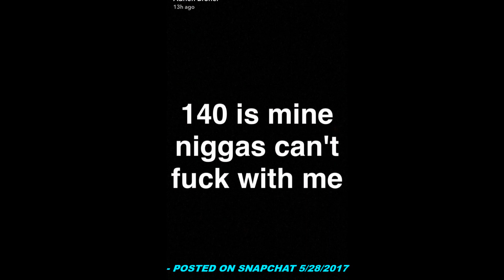ADRIEN BRONER CONFIRMS MOVE TO 140; MIKEY GARCIA SUMMER SHOWDOWN ON TAP: "140 IS MINE"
"140 is mine," wrote multi-division former world champion Adrien Broner, who recently took to social media to put the 140-pound division on notice that his move back down in weight is essentially guaranteed for his next bout. Although Broner has yet to reveal details about his next fight, multiple sources have confirmed that it will likely be a July 29 showdown with lightweight champion Mikey Garcia. Check it out!